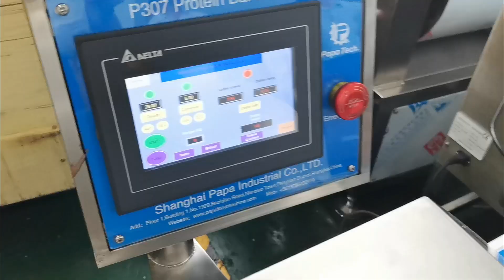Papa hot selling P307 three rows chocolate protein bar machine testing video before the shipment